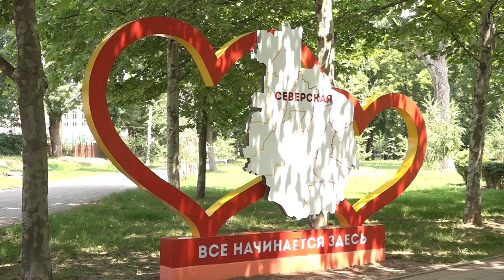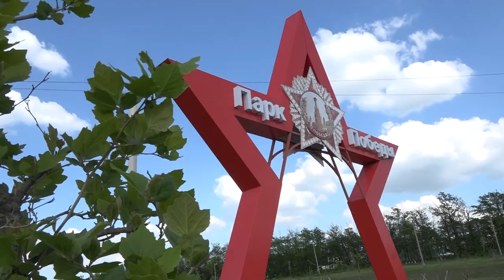160-й День рождения отмечает сегодня станица Северская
Датой ее основания принято считать 28 мая 1864 года, когда сюда переселили несколько десятков семей казаков Азовского казачьего войска. Населенный пункт имел богатую, интересную историю. Сегодня - это административный центр Северского района с развитой инфраструктурой.